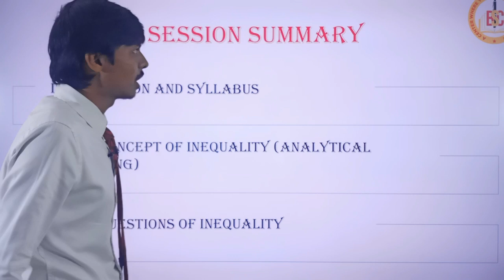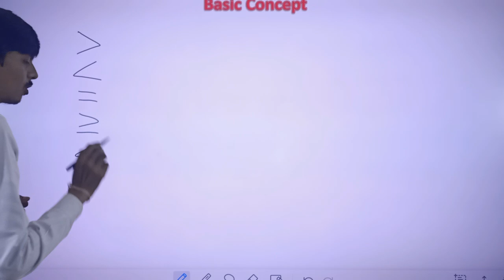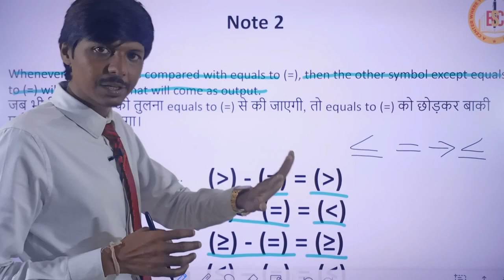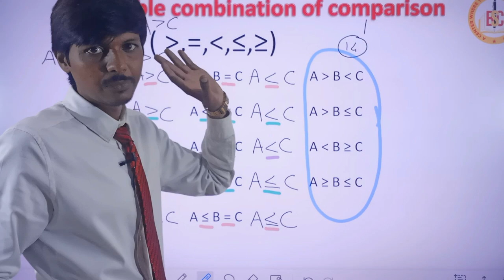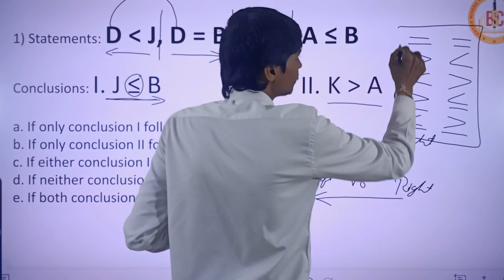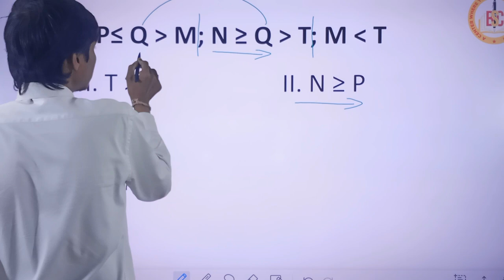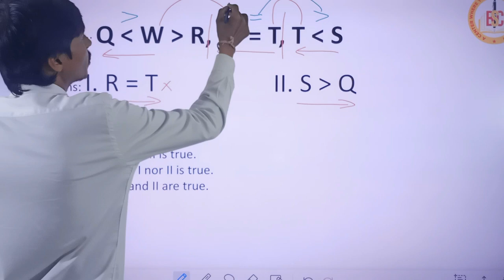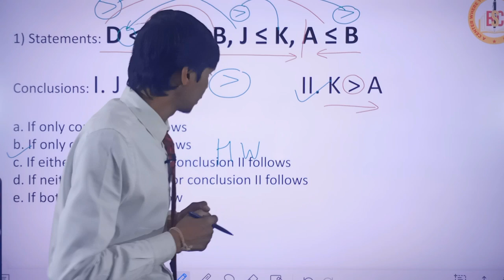Inequality (Basic Concept & Tricks)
Offline + Online
Lowest Fees Highest Quality

Feature

Specially Designed Course for G.K. (ALL TOPICS)
Physical Training Available.
Fully Detailed Printed Notes.
Online & Offline Tests (Full Length)
Tricky & Short Solution Techniques for Maths & Reasoning
Large Library (Notes, Books, Pratice  paper)
Fully A.C & Digital Classroom